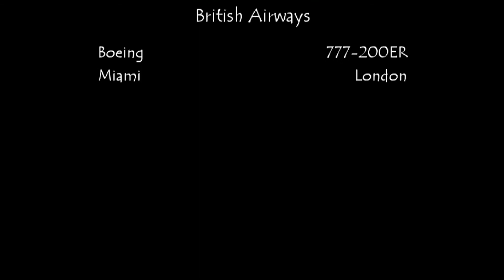British Airways Trans - Atlantic Crossing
This flight from Miami International to London Heathrow, will be operated by this British Airways 777-200ER. This is my 10th video; and I hope, as always, that you enjoy!

Edit: Sony Vegas
Recorder: Fraps